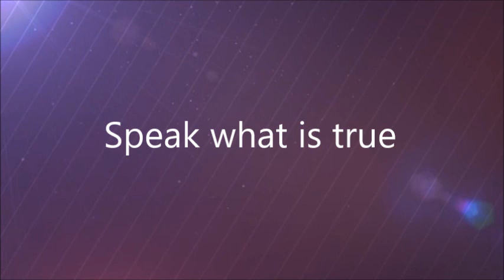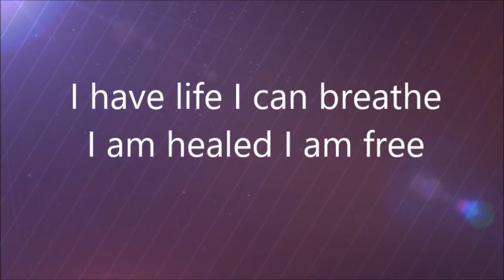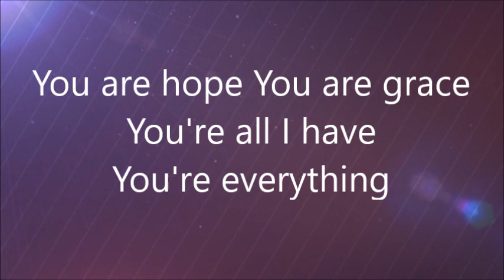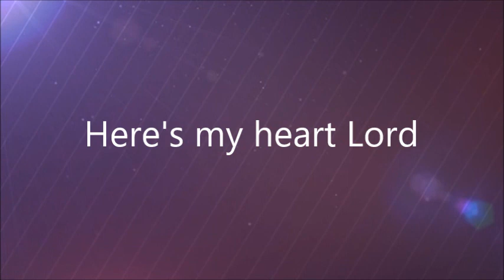Here's my Heart-David Crowder